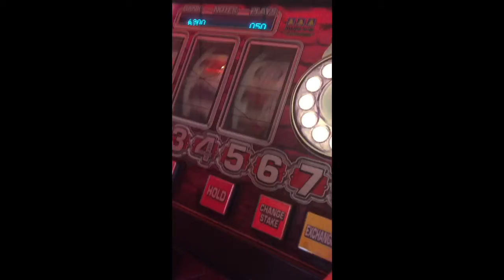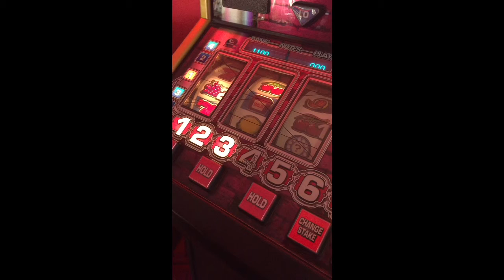Deal Or No Deal/MEGA STREAK!!